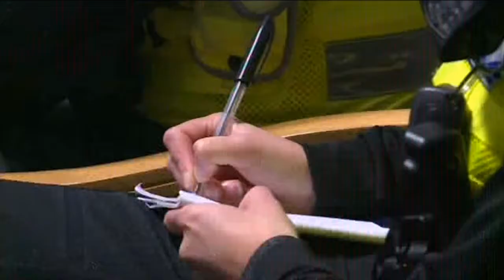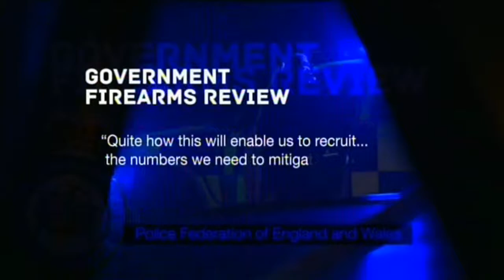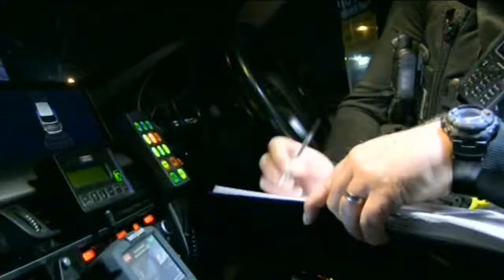190128 BBC Look North Firearms Offences Increase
BBC Look North Firearms Offences Increase